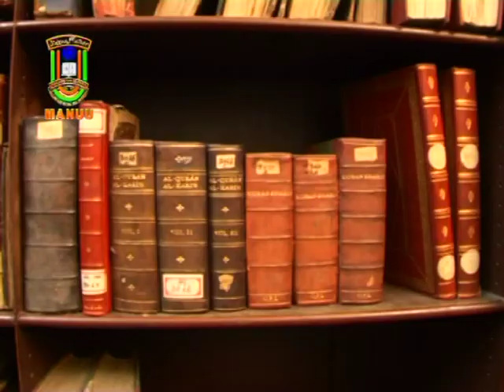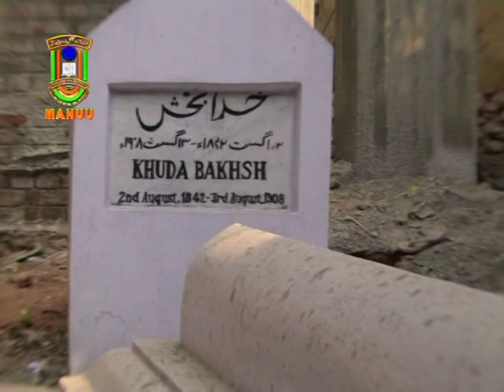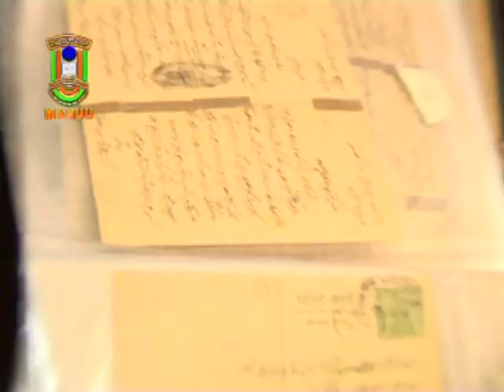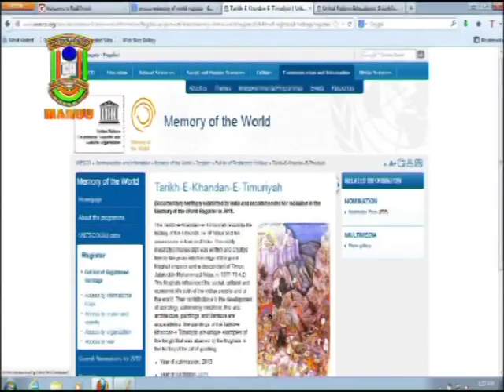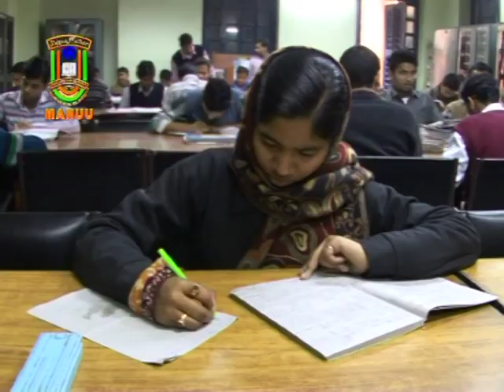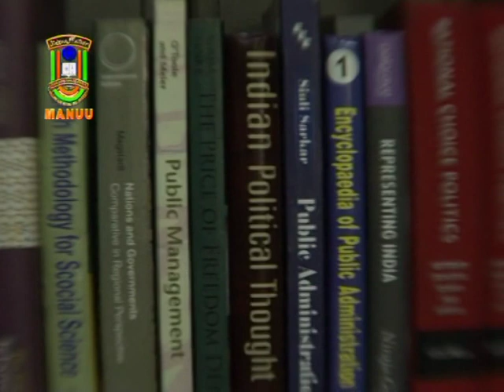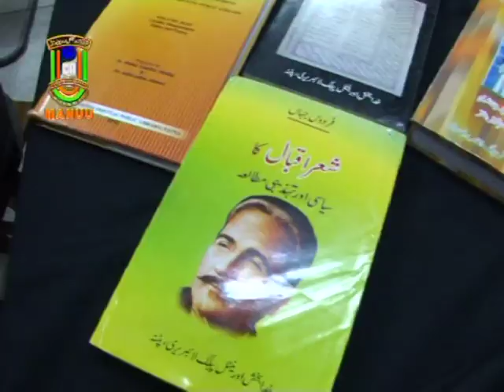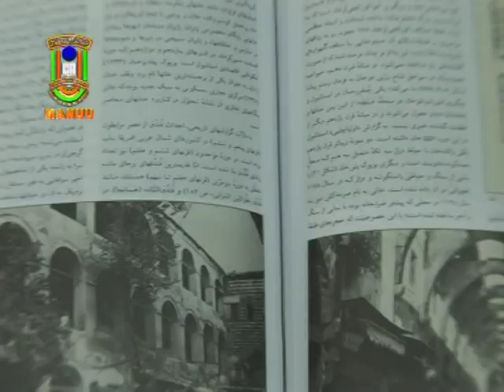Khuda Bakhsh Oriental Public Library | A Documentary | IMC, MANUU